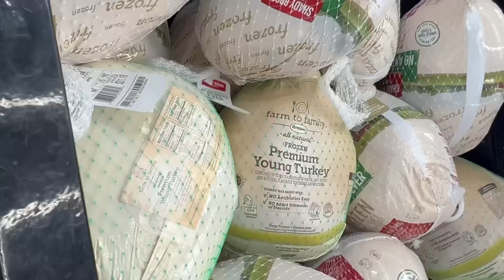MOM OF 8~ THANKSGiVING GROCERY HAUL to feed our crew of 10 plus more 🥰😋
Finally, my Thanksgiving grocery haul

I’ve been trying to get my Thanksgiving grocery shopping done but it’s been so busy around our house and I had to make sure I got a regular grocery shopping done because my family like I said before was please mom please mom go to the grocery store.

My Haul isn’t super huge because we went to the grocery store earlier picked up a lot of fruits and vegetables, so basically what I needed was traditional Thanksgiving foods to make our meal. I did have to get quite a bit of things for my pantry and I honestly don’t think I’m gonna be grocery shopping for about a month because my pantries for our fridges are full.

My shopping is probably going to be for our different parties that we do throughout the season and just special events but we are stock full of food ready for the holidays. Next up is thanksgiving menu and Recipes.

And for our full right now, family recipes check out our Pinterest page which is Justthebells10 ￼@hbelle9999